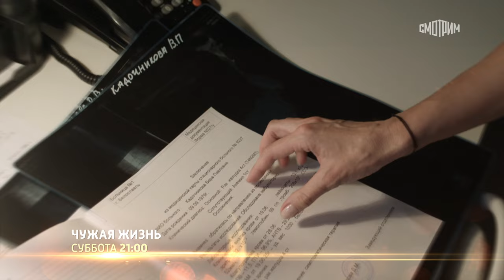Чужая жизнь (2024, Россия-1) – трейлер